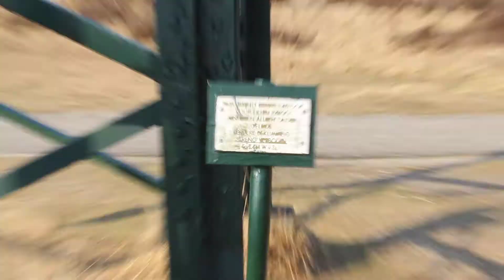TONY PINO VLOG (1339) Extreem Hoge Uitkijktoren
Super Grote en Extreem Hoge Uitkijktoren